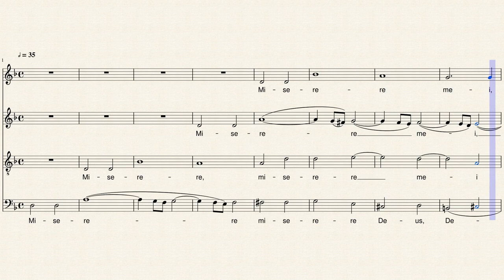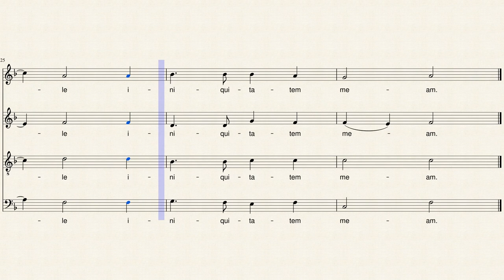Miserere Mei (Lotti)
Liturgical Season: Ash Wednesday; Lent, Holy Week
Composer: Antonio Lotti (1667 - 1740)